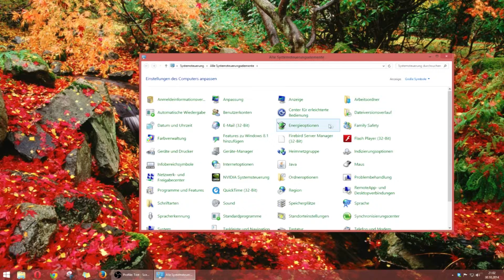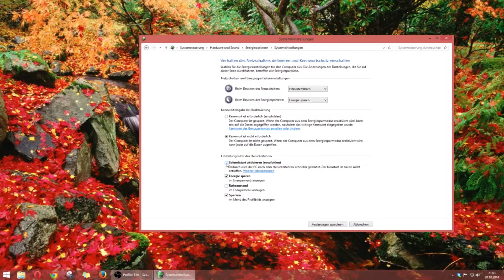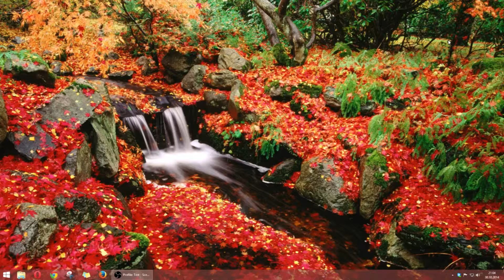Windows 8 (8.1) - Fast Boot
Hier zeige ich euch, wie der Fast Boot Modus Unter Windows 8 & 8.1 funktioniert. Ebenso was für einen Geschwindigkeitsunterschied dieser Modus schafft.

Intro:
5xL Beats - no Love

Outro:
5xL Beats - Hollow